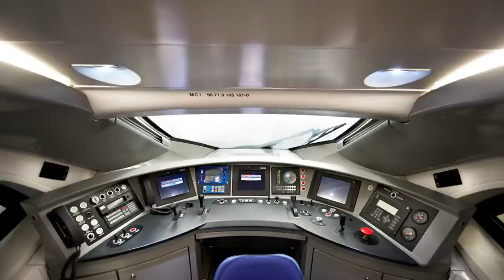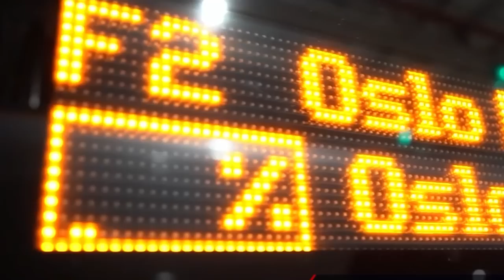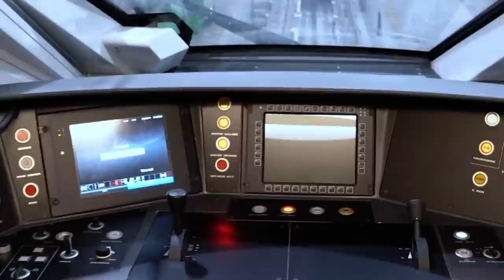🚀 El TREN ESTRELLA de CAF 🚀 OARIS / Alta Velocidad / Pruebas y circulación / Renfe / Euskotren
Mucho se ha hablado de este espectacular y hermoso tren de Alta Velocidad de CAF, un modelo que parecía tener la fuerza y características suficientes para conquistar al fin el mercado de trenes rápidos pero que a pesar de unas pruebas mas que buenas sigue rodeado por el misterio.
Mientras en España aun no se sabe cuando se les podrá ver con pasajeros, o si ocurrirá siquiera, ya sea con Renfe o con Euskotren, en Oslo ya disfrutan de sus servicios.
Te cuento los detalles en el vídeo.